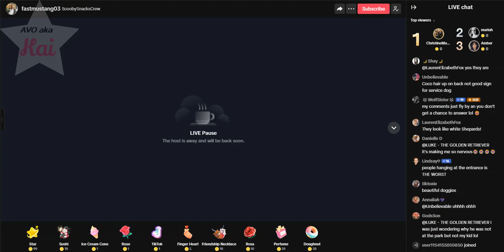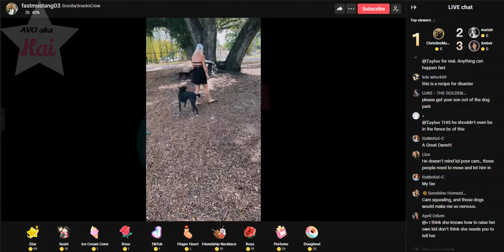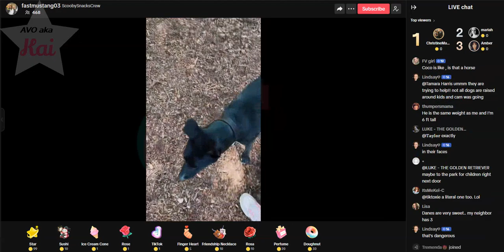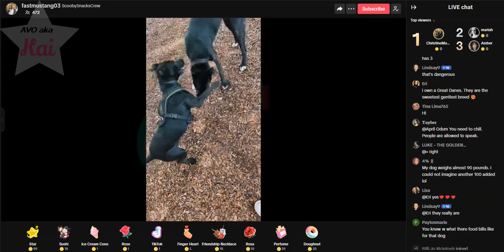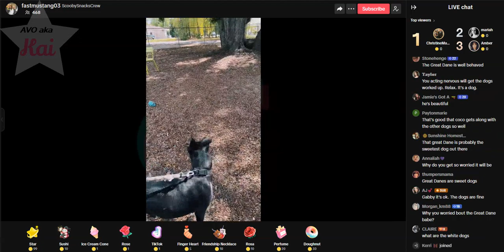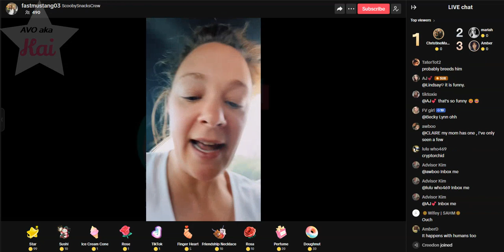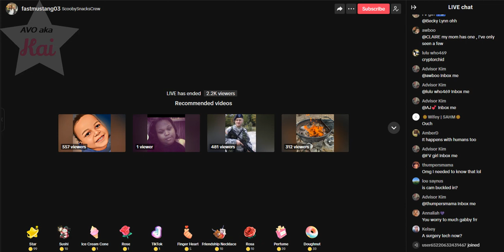brave_04-01-24_10.49AM